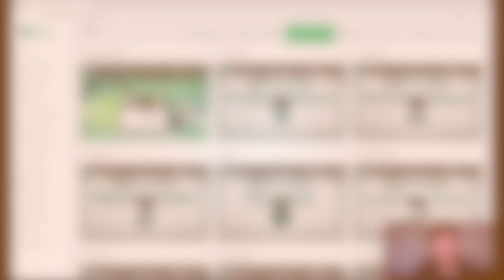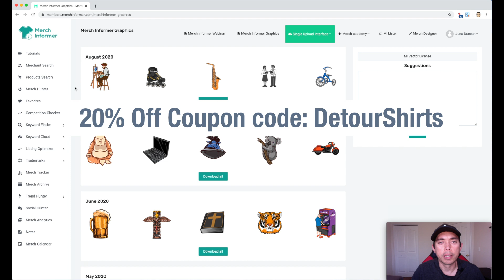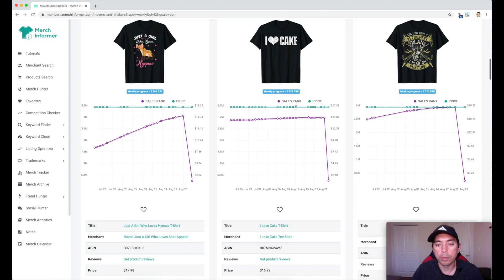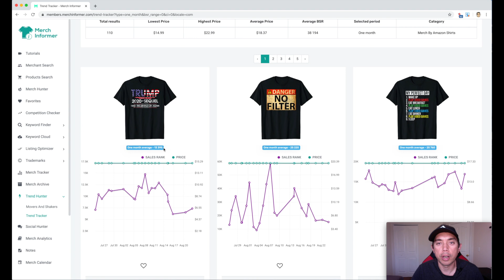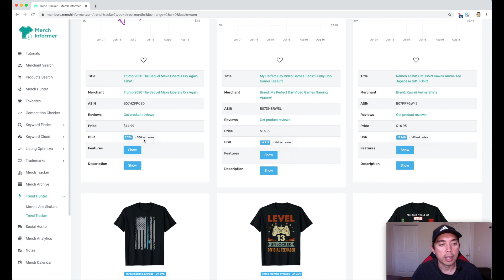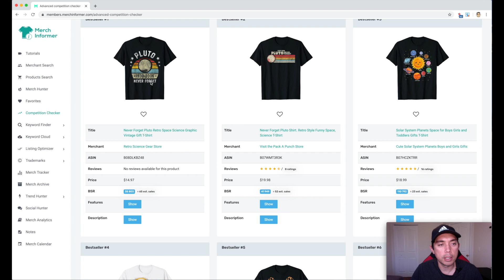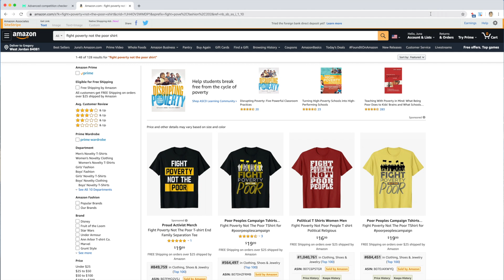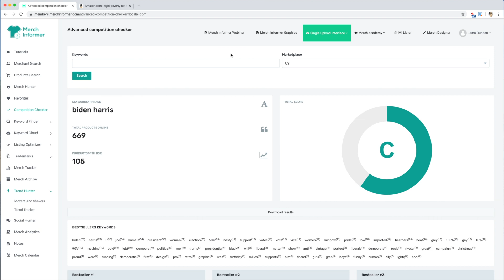Finding Shirt Trends with Merch Informer! Using Trend Hunter and Competition Checker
In this video I am showing how to find t-shirt trends on Amazon using Merch Informer. Merch Informer does all the work for you. Use Trend Hunter to find designs that have had a big drop in BSR recently (which means it's been selling) or look at design with consistently low BSR. Use the competition checker to see if a niche is saturated.

Sell t-shirts and Phone Cases on Amazon with Merch by Amazon

PRINT ON DEMAND TOOLS I USE

MY PRINT ON DEMAND SHOPS

My Etsy Store: